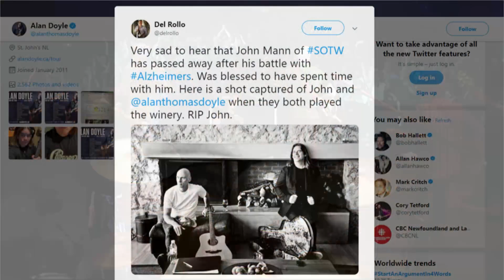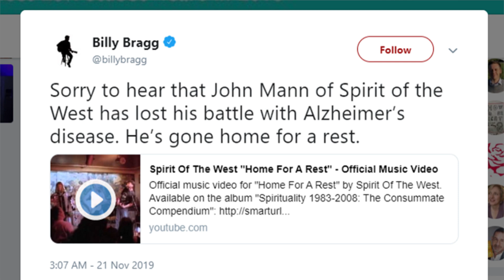John Mann, Spirit of the West singer, dead at 57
John Mann, the singer/songwriter from Spirit of the West, has died after his battle with Alzheimer's. The musician was 57 years old. John Northcott and Heather Hiscox discuss his life and the tributes pouring in for the Canadian music icon.